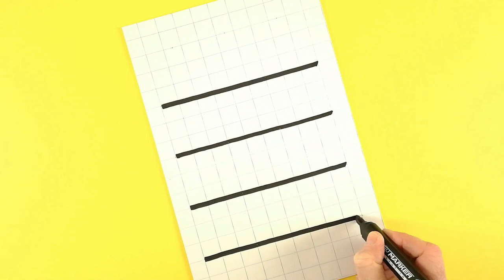Fun Puzzle Easy to Make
Easy to make fun puzzle. Increase the challenge by playing for speed under a time limit. Can also be made more difficult by adding more boxes and bottle caps - 4 x 4  or 5 x 5.